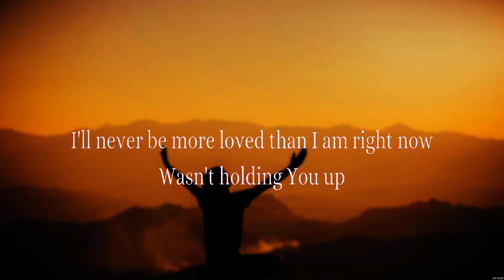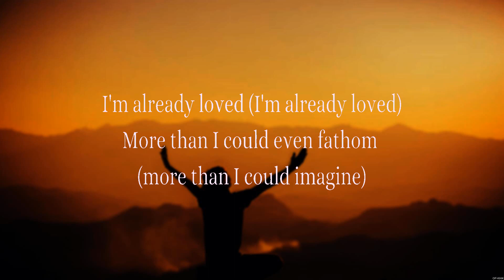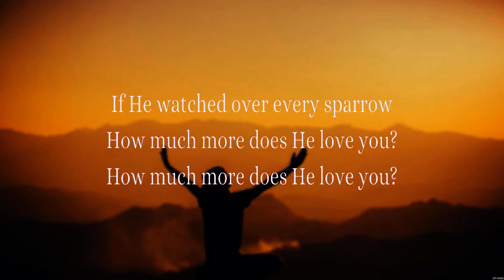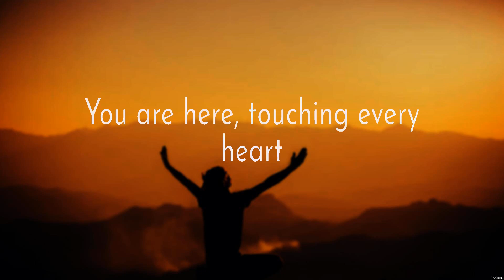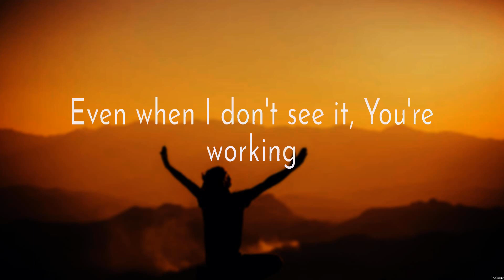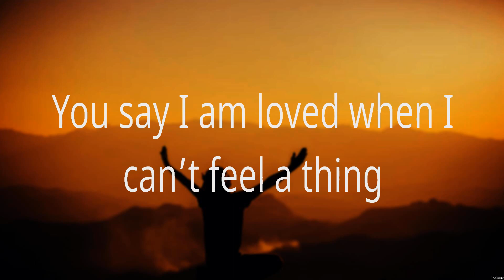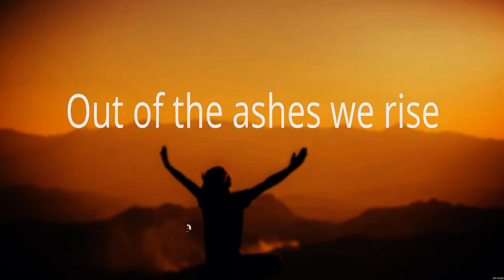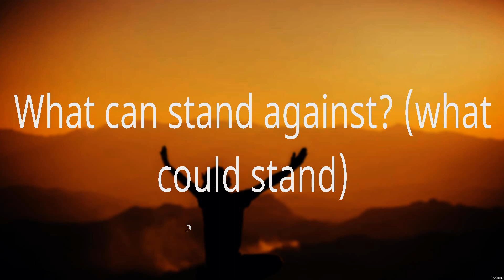Jireh - Elevation Worship & Maverick City (Lyrics) - Way Maker, You Say, Our God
1. Jireh - Elevation Worship & Maverick City
2. Way Maker - Paul McClure
3. You Say - Lauren Daigle
4. Our God - Chris Tomlin